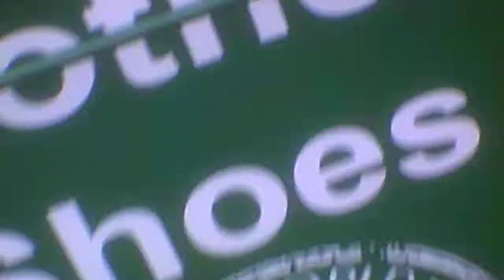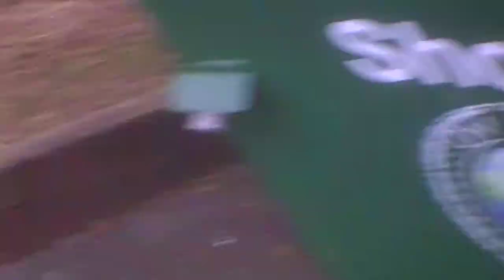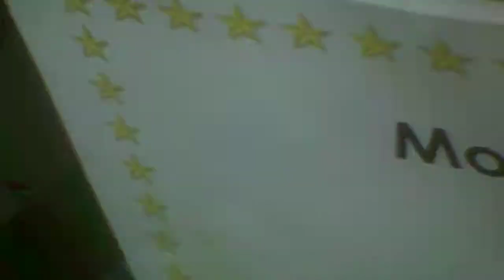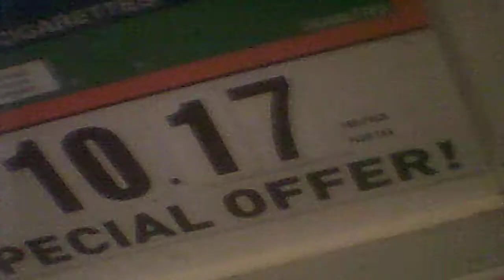Via Tork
7